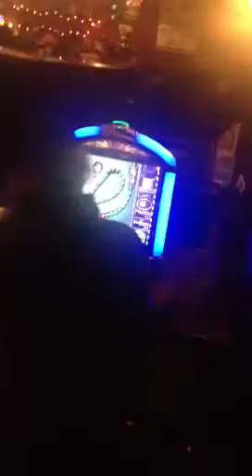Funny moment 2